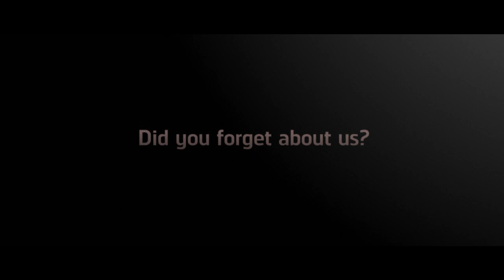Teaser : Time is ticking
Time is ticking , are you ready?